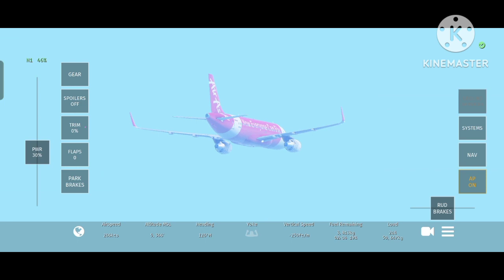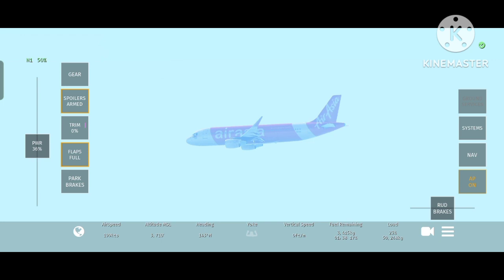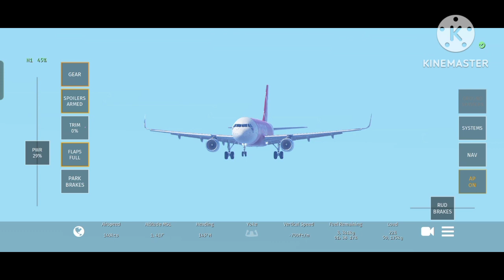อากาศดีๆบินสบายๆ มาดูกันเลย